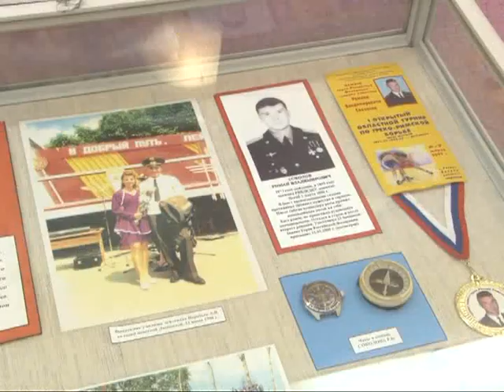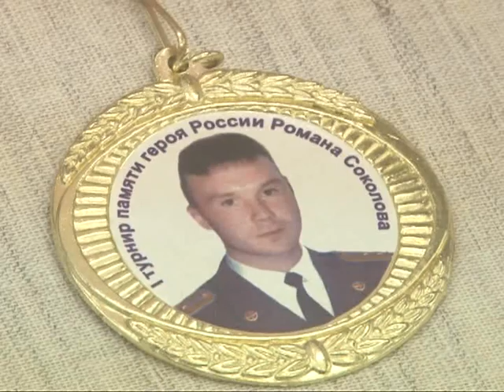Подвиг героев 6-ой роты